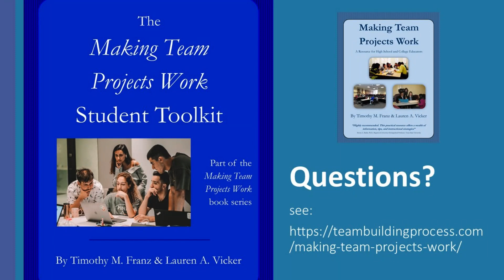Tips for Team Projects Online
Are you working on a team project online? Are you an instructor who is thinking of trying to run a team project online? In this video, we share three tips from our book.